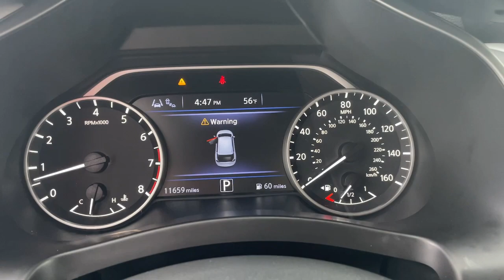2020 Nissan Murano Medford, Somerville, Lynnfield, Woburn, Boston 230013A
BRILLIANT SILVE Used 2020 Nissan Murano AWD SV available in 104 Mystic Avenue, Medford, Massachusetts at Colonial Nissan of Medford. Servicing the Medford, Somerville, Lynnfield, Woburn, Boston, MA area.

Murano AWD SV
2020 Nissan Murano AWD SV - Stock#: 230013A

SERVICE WORK COMPLETED: Service Work completed on this Nissan Murano includes: Complete Multi-Point Inspection Oil & Filter Change by a Factory Trained Technician Battery Voltage Test Tires Inspected Brake Inspection Emissions System Check Professional Detailed Inside and Out Function Test all Lights Check the Complete Exhaust System Cooling System Inspection Transmission Fluid Inspection Differential Fluid Inspection Function Test all Options & Accessories. Highlights of this 2020 Nissan Murano include: Nissan Certified. EPA 28 MPG Hwy/20 MPG City! Bluetooth iPod/MP3 Input Satellite Radio All Wheel Drive Aluminum Wheels Back-Up Camera. WHY BUY FROM US: Our highly trained sales staff has earned a credible reputation with their many years of service and commitment. Our goal is to make sure that each of our customers receives the quality service that we have built our name on. We offer a very extensive inventory available at competitive prices. However our support does not end after the initial sale has taken place. We take pride in keeping your car in the same condition in which it rolled off the showroom floor. SHOP WITH CONFIDENCE: Inspection completed by Nissan technicians and factory-authorized parts are used when necessary. Certified warranty is honored at any Nissan dealer nationwide 7-year/100000-Mile Limited Warranty Rental Car 24-Hour Roadside Assistance and Towing Assistance includes rental car reimbursement Certified warranty is transferable when sold from one private party to another CARFAX Vehicle History Report along with the CarFax 3-year Buy Back Guarantee SiriusXM Satellite Radio with 3-month trial subscription Fuel economy calculations based on original manufacturer data for trim engine configuration.